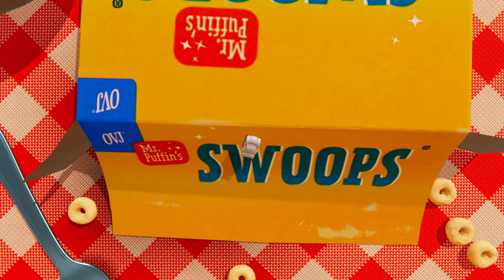Tiny Tires Announcement Trailer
Race around coffee cups and jump off notepads in Tiny Tires, a simple but fast-paced miniature racing game. All the modes are available in local same-screen multiplayer. Up to 4 people can play together on the same PC!